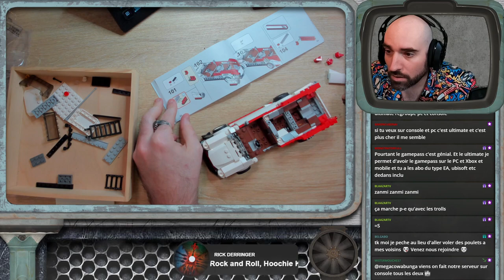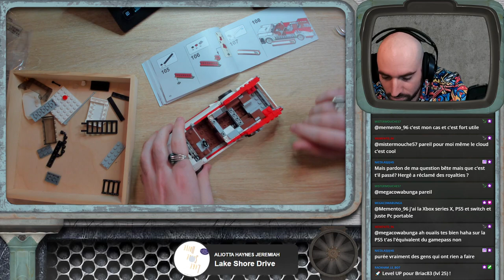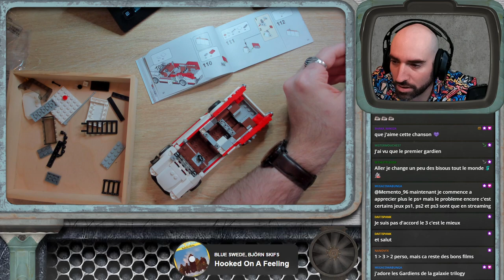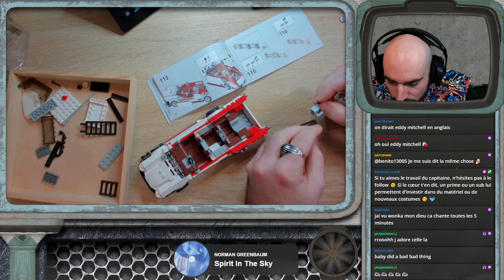Montage LEGO Ghostbusters "Ecto 1" 👻🧱